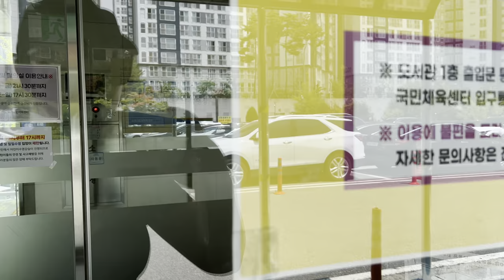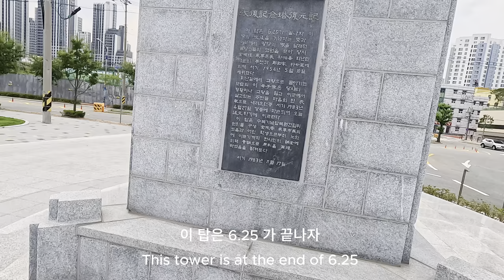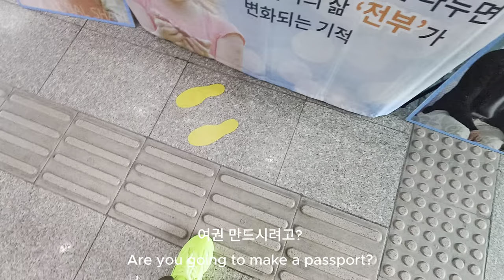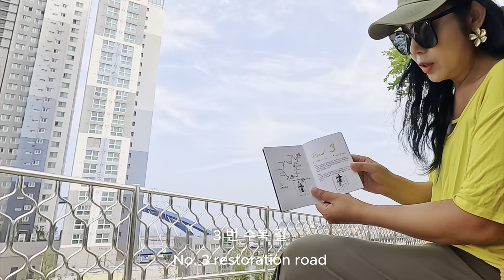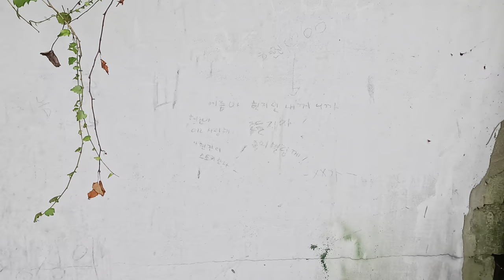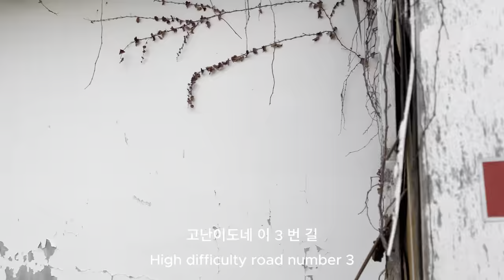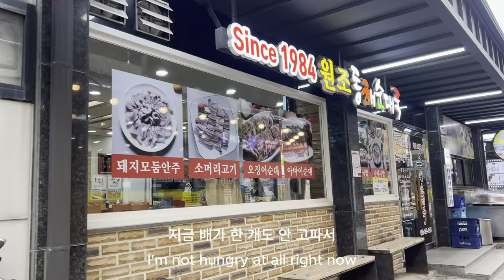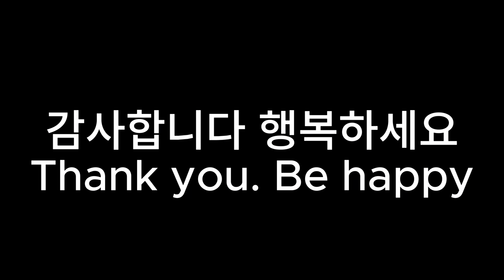16. 속초 한달 살기: 혼자 속초 사잇길 중 3길 수복길 걷기 - Living - Living in Sokcho for a month. 16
오늘은 속초 사잇길 중 3길 수복길을 걸었습니다.
지금까지 사잇길 중 위치를 찾는 게 가장 고난이도였으나
그 덕에 아름다운 속초 동네를 구석구석 돌아볼 수 있었습니다.
오늘 하루도 행복하시고 항상 건강하세요. 감사합니다!
Today, I walked 3 of Sokcho's side streets.
It's been the most difficult to find a location
Thanks to that, I was able to look around every corner of the beautiful Sokcho neighborhood.
I hope you have a happy day and always stay healthy. Thank you!